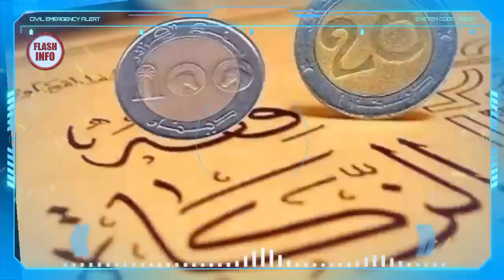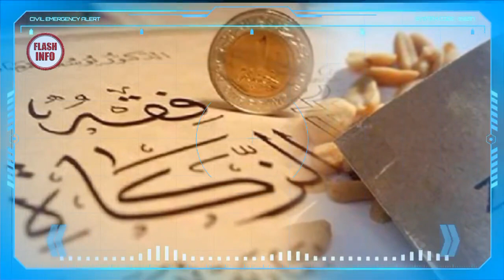Révélations fracassantes: Corruption entourant le chantier du métro d’alger, Hirak Kherrata, Zakat